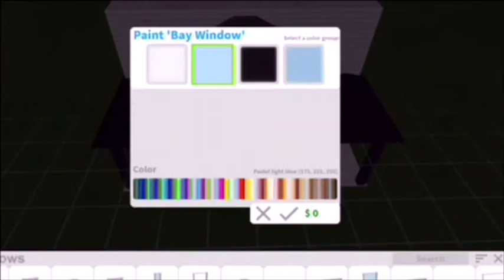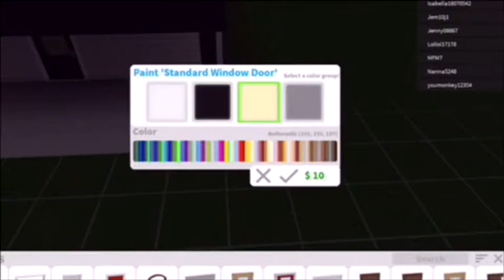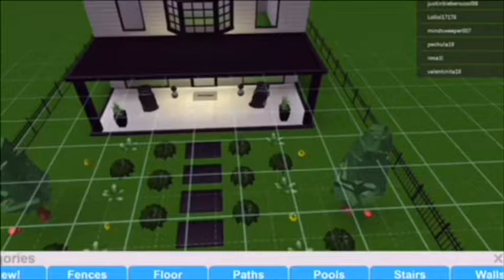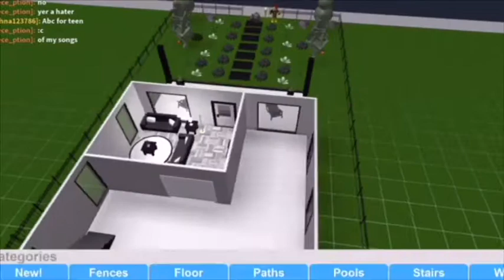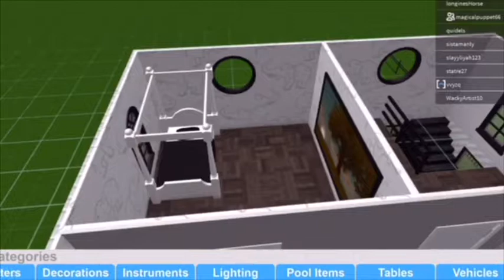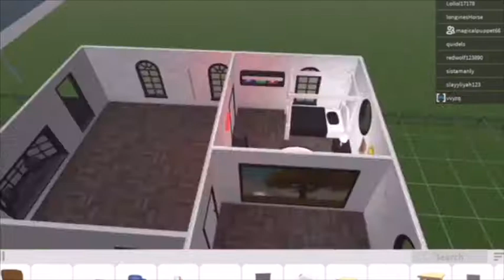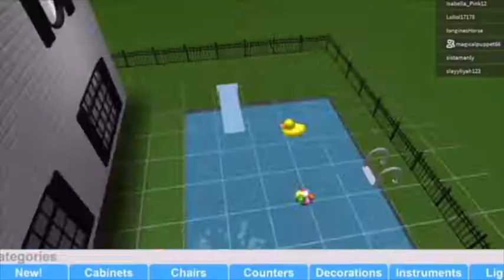B&W Fancy Two Story House (Bloxburg) R0BL0X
Details:
This is a two story house that costs about 60k. I built it for my brother. It has a backyard which has a pool. It has a garden on the front yard. It is mostly black and white not all is black and white. Passes it includes are the multiple story pass.
1. Serion - Falling
2. Koven - My Love
3. Unlike Pluto - Jolt
4.  Jaykode - Careful
Thanks for reading and I hope you guys can recreate this house on bloxburg, and I hope this video helped. Bye! - Gardening Tool